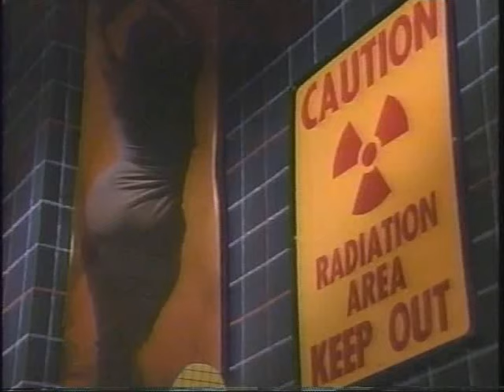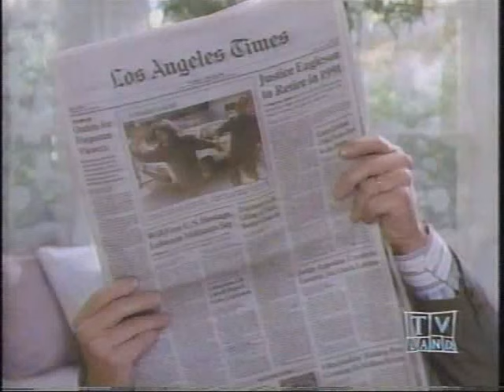Ferris Bueller TV show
First segment of the short lived TV version of Ferris Bueller co-starring Jennifer Aniston (before she was on Friends.) This episode aired in 1990 on NBC.